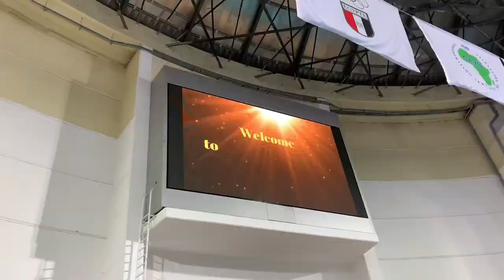Volleyball: Ibyishimo ku Rwanda rwatsinze Tanzania, rugera muri 1/4 cy'Igikombe cya Afurika